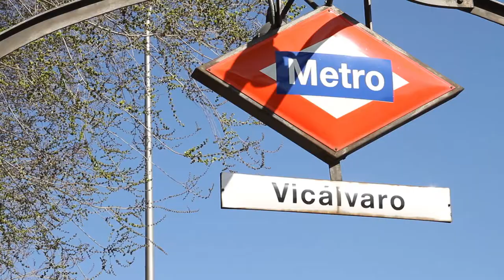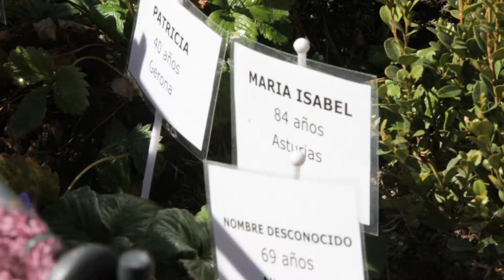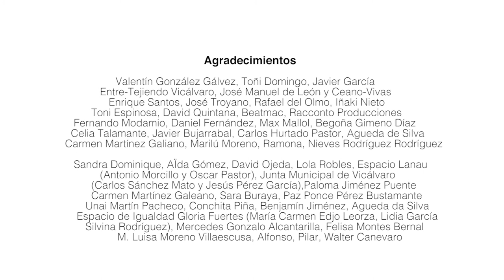Intermediae Matadero / Imagina Madrid - "Plantación de la Memoria" De Voz en Voz (2018)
Los Jardines de las Brigadas Internacionales, en el Casco Histórico del distrito de Vicálvaro se sitúan en un centro neurálgico del distrito, en la confluencia del Camino Viejo de Vicálvaro, la calle San Cipriano, el Paseo de los Artilleros y la calle Real. Alrededor de los Jardines se encuentran numerosos edificios institucionales y comerciales: un Centro Comercial y un Mercado de Abastos, un Centro de Mayores, una escuela infantil, una Oficina de la Agencia para el Empleo, el Campus de Vicálvaro de la Universidad Rey Juan Carlos y la estación de Metro de Vicálvaro.

En el casco antiguo de Vicálvaro, el equipo artístico de Plantación de la memoria llevó a cabo un trabajo sobre la memoria del barrio desde enero de 2018 hasta la primavera de 2019. Tras observar las dinámicas de la plaza Jardín de las Brigadas Internacionales, identificaron fracturas tanto en su configuración urbanística como social y plantearon un proceso de creación comunitaria basado en la recopilación y relectura artística de la memoria reciente de sus habitantes.

El proyecto ha sido desarrollado por David Carrasco Rouco, Jana Pacheco y Diego Sabanés.